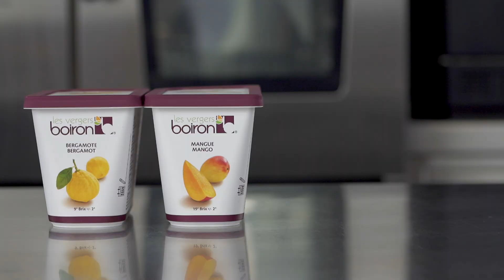[RECETTE Les vergers Boiron] Perles de mangue et bergamote